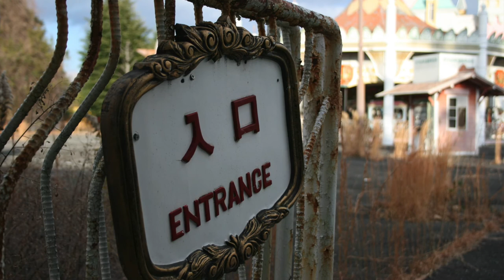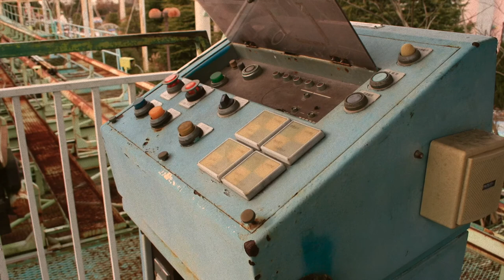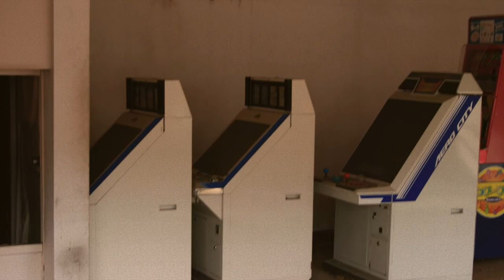Visiting Nara Dreamland, Japan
This park was visited in January 2014, unfortunately it cannot be anymore, as after being sold, the theme park was demolished. I want to pay tribute with this video sharing with a collection of photographies.